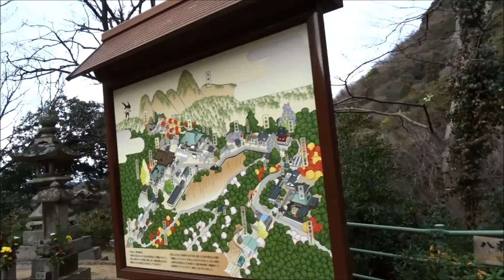【四国八十八ヶ所】第85番札所 八栗寺 お遍路さん Shikoku hallowed ground eighty eight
Shikoku hallowed ground
 eighty-eight places and No. 85 No. Fudanshi
第85番札所　五剣山観自在院　八栗寺　お遍路さん八栗寺
四国霊場八十八ヶ所・第８５番札所

釈迦は菩提樹の下で悟りを開いたと伝えられる

「同行二人」とはお遍路がお大師さまと
二人ずれという意味です。
遍路では一人で歩いていても常に弘法大師が
そばにいて、その守りを受けているとされています。
そして、遍路で使われる杖には
弘法大師が宿ると言われています。
フリーBGM素材 甘茶の音楽工房（Music Atelier Amacha）